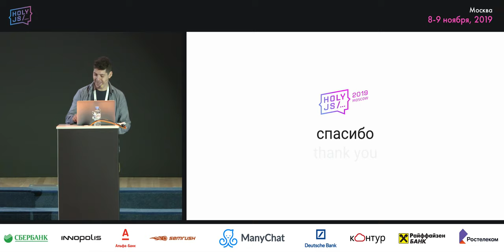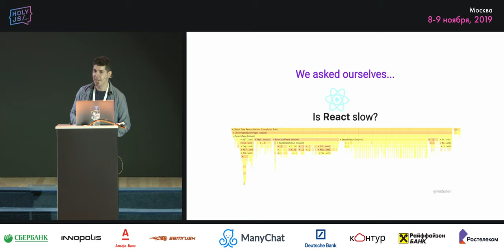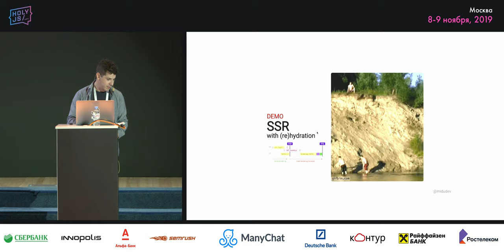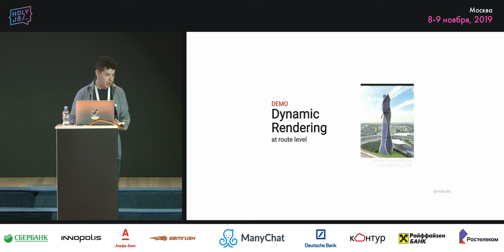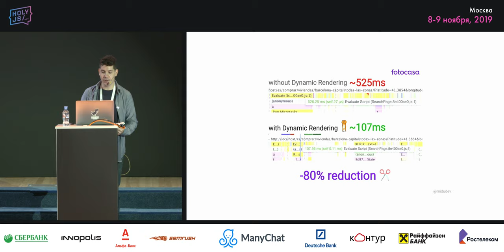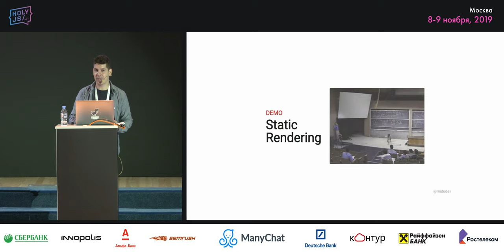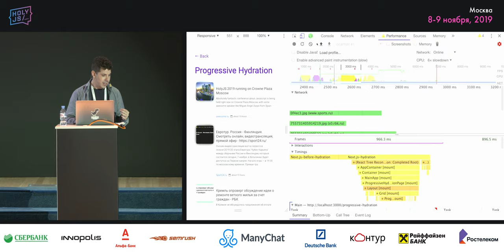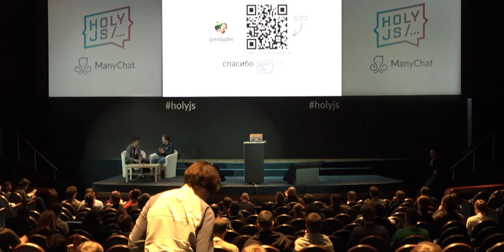Miguel Angel Duran Garcia — React rendering strategies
Ближайшая конференция — HolyJS 2024 Autumn, 7 ноября (online), 14–15 ноября (Санкт-Петербург + трансляция).
. . Rendering your app on the client is expensive. Quite expensive if you’re using a library such as React. Applying a Server-Side Rendering strategy was the best solution to improve metrics like First Contentful Paint, and enhance the support for crawlers. Until now.

How can we improve the user experience in terms of performance while keeping the best support for crawlers? How can we mitigate the hydration cost? How to definitely improve our Time-To-Interactive metric of our React application? In this talk, we will share some of the techniques we have been using in Adevinta as well as our insights after applying them during months in production. We will explore what Dynamic Rendering and Progressive Rendering are, their benefits over the performance, the limitations of each one and how to implement them.